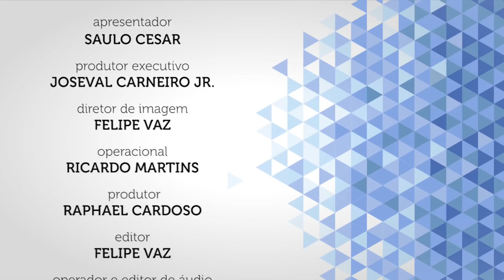Culpa - Lições de Emmanuel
Saulo Cesar conduz este encontro, junto aos conhecimentos de O Evangelho por Emmanuel, sobre culpa. Como compreender este sentimento, que muitas vezes traz tantas dores?